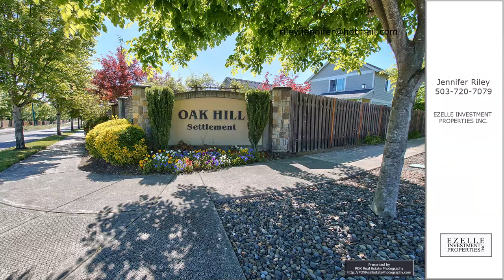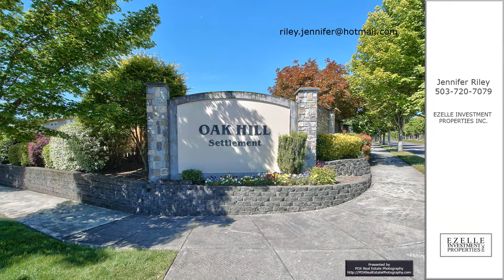Jennifer Riley's 1346 34th Pl, Forest Grove, OR